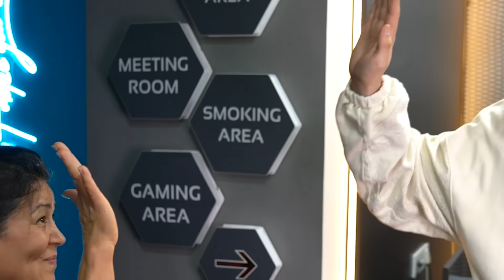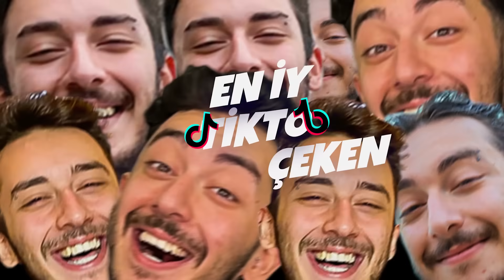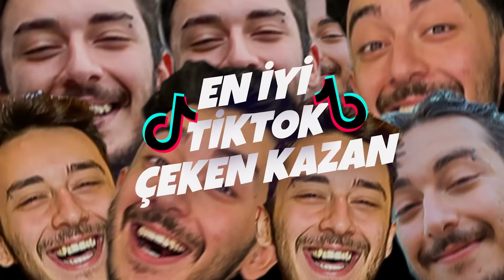24 SAAT En İyi TİKTOK Çeken Kazanır ?! #2 w/ @AhmetCanDündar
Ben Mert Eren , Bugün Tiktok ' un yıldızları Heypoper ve Heysıla (bıldırcın :D ) ile en viral TikTok videosunu çekip en fazla beğeniyi alan büyük ödülü kazanır yarışması yaptık. Trend olan videoları yapmaya çalıştım. Sonuçlara çok şaşıracaksınız  , güzel ve eğlenceli ve komik bir video oldu iyi seyirler.